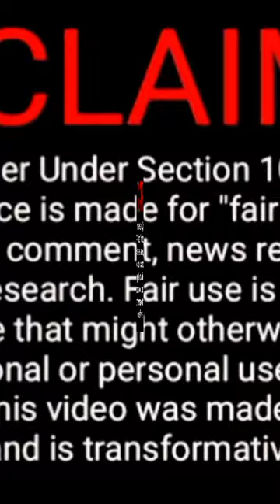Plus Size BBW Model virginiegrossat 💃most beautiful plus size models 💃most beautiful fashion dresses